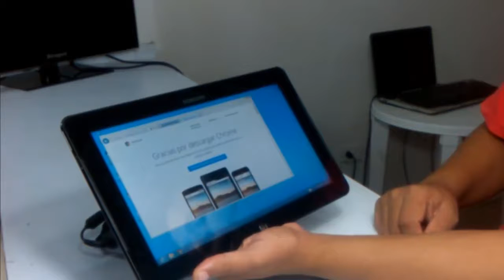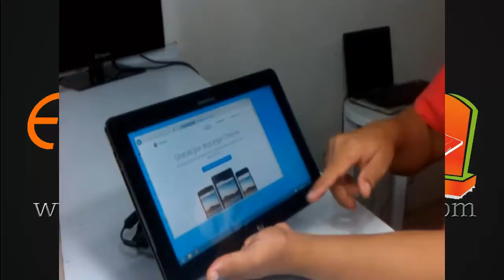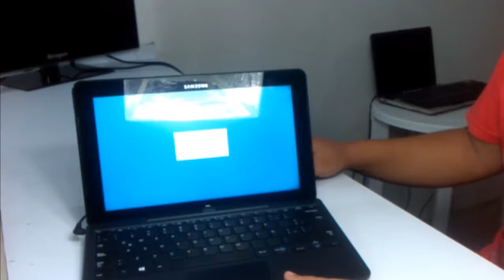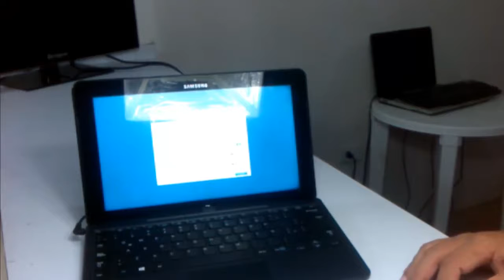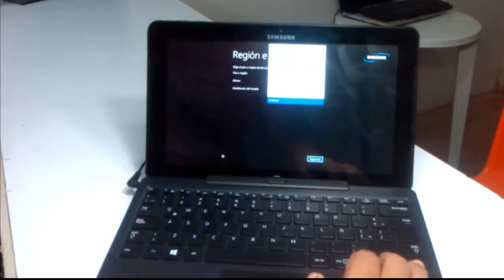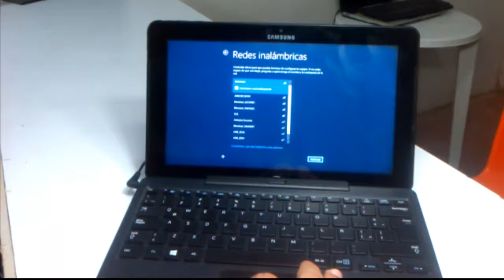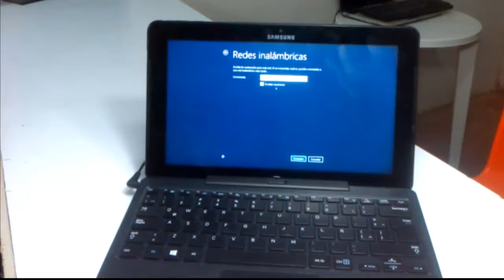RESETEO DE FABRICA / HARD RESET / FORMATEO tablet samsung 700T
EN ESTE VIDEO HAREMOS UN FORMATEO DE FABRICA LA TABLET NOTEBOOK SAMSUNG XE 700T
SERVICIO TECNICO CELULARES Y TABLET EN CARTAGENA DE INDIAS